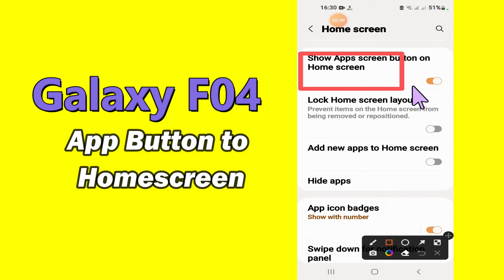Samsung Galaxy F04 App Button to Home screen | show apps screen button on home screen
Samsung Galaxy F04 App Button to Home screen